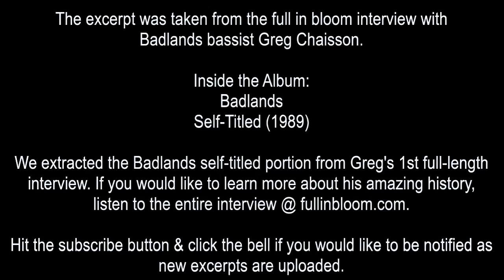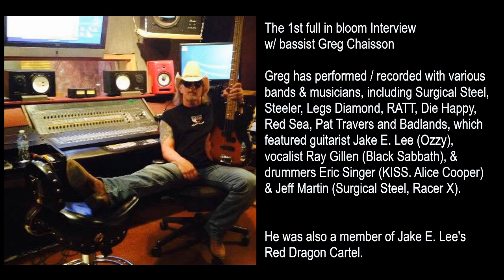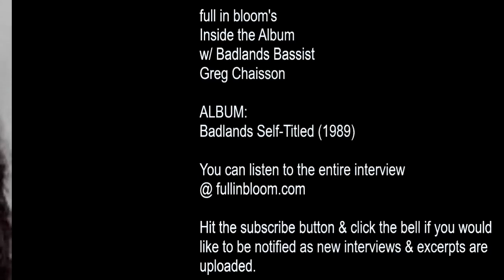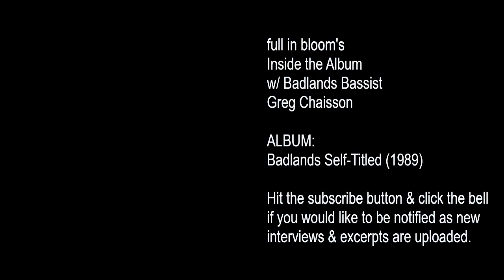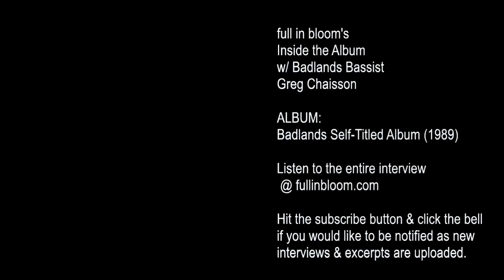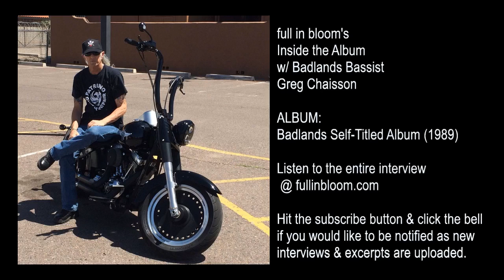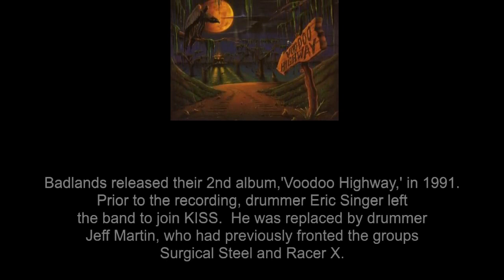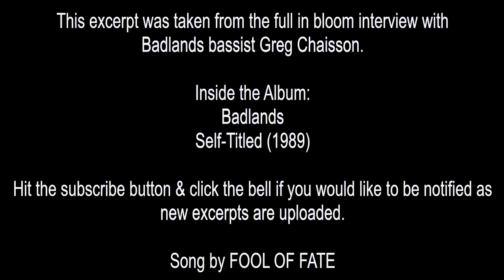Badlands Self-Titled Inside the 1989 Album w/ Greg Chaisson (Interview) - Jake E. Lee, Ray Gillen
Badlands bassist Greg Chaisson talks about recording the 1989 self-titled debut release from Badlands.

The excerpt was taken from the full in bloom interview with Badlands bassist Greg Chaisson.

Inside the Album: Badlands Self-Titled (1989)

We extracted the Badlands self-titled portion from Greg's 1st full-length interview. If you would like to learn more about his amazing history, listen to the entire interview @ fullinbloom.com

Here's the Steve Brown (Trixter) excerpt, where Steve talks about Ray Gillen's early days & band, Harlette:

new excerpts are uploaded.